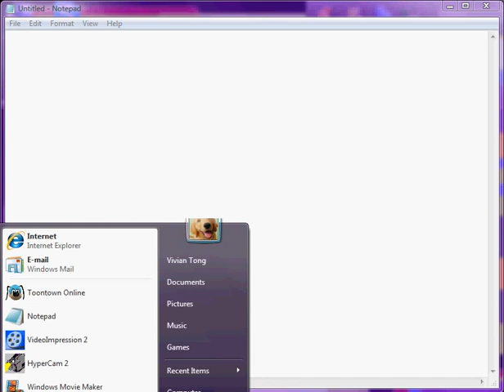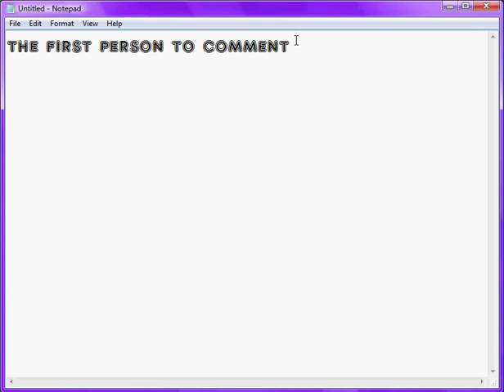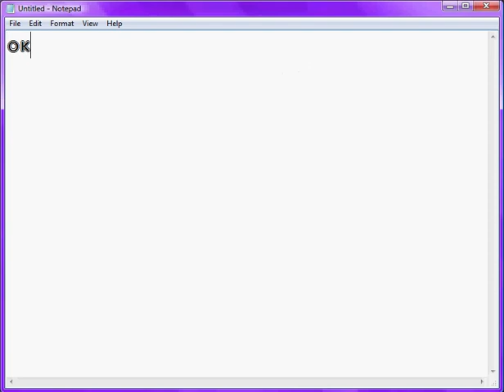Free toontown account!! CONTEST (you have a chance to win!)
To win my toonton accoumt,you must do 10 comments
first one to do it..wins my toontown account with sound,and its a member.
I changed it to 10 because people were having a hard time
So yeah :)